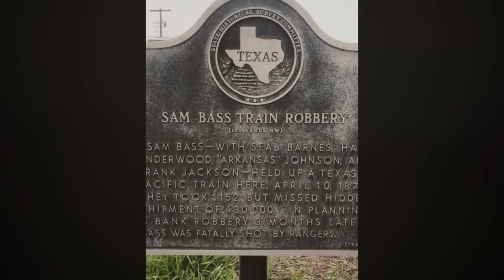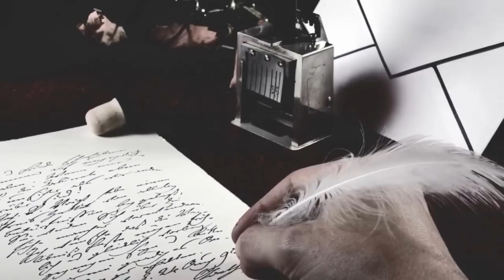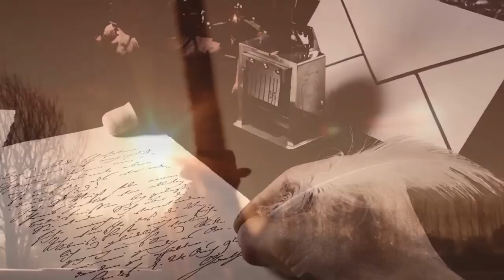5 Gunslingers You Have Never Heard Of! Part 3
Welcome to our captivating journey through the annals of Wild West history! In this video, we uncover the stories of five remarkable gunslingers who have remained hidden in the shadows of time. Prepare to be enthralled as we unveil the lives and exploits of these enigmatic figures, whose tales have largely been forgotten by the modern world.

Join us as we delve into the dusty pages of history and unveil the daring escapades and shootouts that defined the Wild West era. From their awe-inspiring marksmanship to their legendary duels, these gunslingers possessed skills that rivaled even the most renowned figures of their time.

We'll explore the untamed landscapes where these fearless men roamed, engaging in high-stakes confrontations that became the stuff of legend. Uncover the secrets behind their chosen professions, their motivations, and the code they lived by. These gunslingers were masters of their craft, revered and feared in equal measure by those who crossed their paths.

In this riveting account, we bring you exclusive details, photographs, and historical anecdotes that shed light on these unsung heroes of the Wild West. Prepare to be amazed, as you witness a side of the Wild West that few have ever witnessed before.

So, saddle up and join us on this thrilling adventure, as we shine a light on the forgotten gunslingers of the Wild West. You won't believe the incredible stories that have been buried in the sands of time. Get ready to be transported back to a time when honor was defended with a blazing gun and justice was determined by the speed of a bullet. Don't miss out on this captivating journey into the heart of Wild West lore!